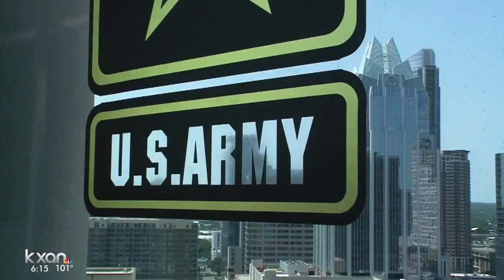Why the Army Futures Command is a bigger deal for Austin than if Amazon were to come here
KXAN's John Dabkovich spoke with Capital Factory CEO Joshua Baer about why he thinks the new Army headquarters is bigger than landing Amazon's new headquarters.